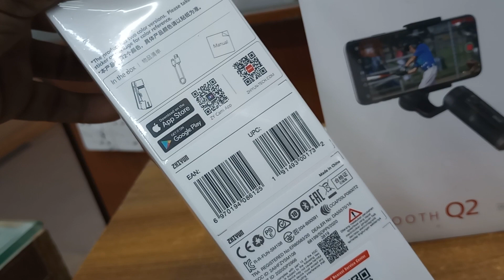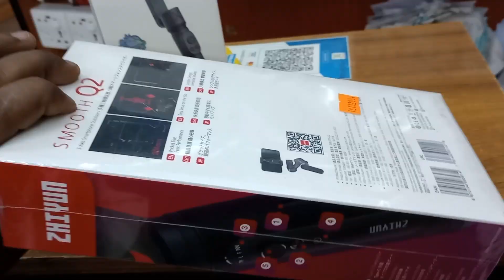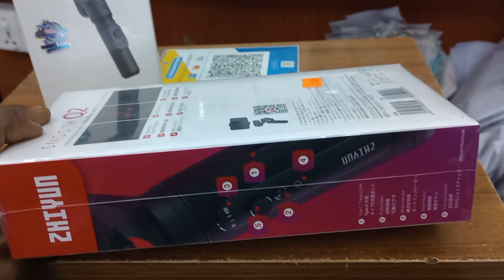মার্কেট চ্যালেন্স দামে || মোবাইল গিমবল কিনুন ||Zhiyun Smooth X vs Q2 Mobile Gimbel Price in BD 2023.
OSMAN GONI
PHONE:  IMO /Whatsapp
FR Enterprise
Shop#C21  Gate#8
New Super Market
Baitul Mukarram Mosjid Market Dhaka1000.

🚛 বাংলাদেশের যে কোন পান্ত থেকে কুরিয়ারের  মাধ্যমে আমাদের পন্য কিনতে পারেন।

👉স্কীনে দেওয়া নাম্বারে, ইমু/ওয়াটসএপ মাধ্যমে সরাসরি ভিডিও কলে কথা বলে পন্য গুলো কিনতে পারেন।

🚛১০০% নিশ্চিয়তার সাথে পন্য গুলো সারা বাংলাদেশে কুরিয়ার করা হয়।

📺আমাদের চ্যানেলের সব গুলো ভিডিও দেকতে
নিচে লিং দেওয়া হলো,